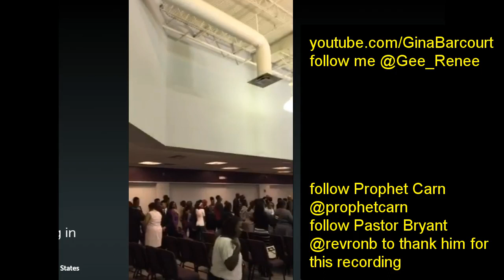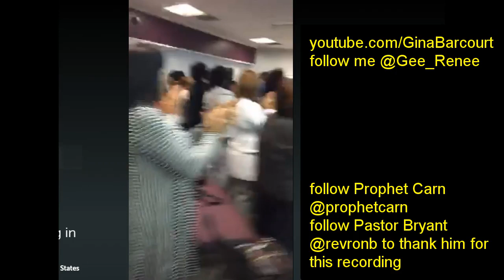Prophet Brian Carn @prophetcarn 12-13-15 Bridge Builders Church Decatur, AL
Ministering at Bridge Builders Church, Pastored by Darius & Alesia Crayton in Decatur, Alabama 12-13-15